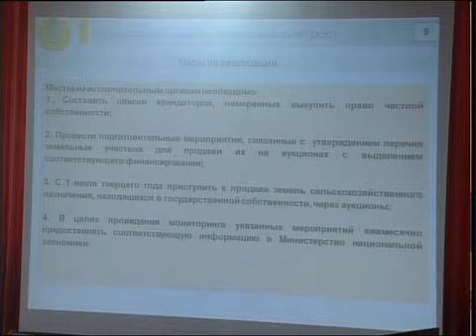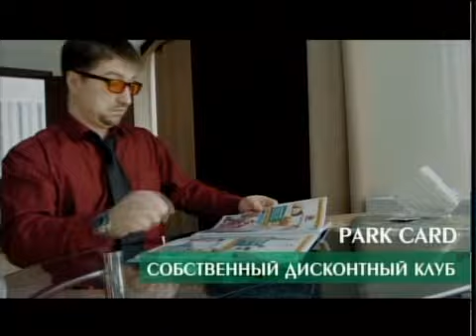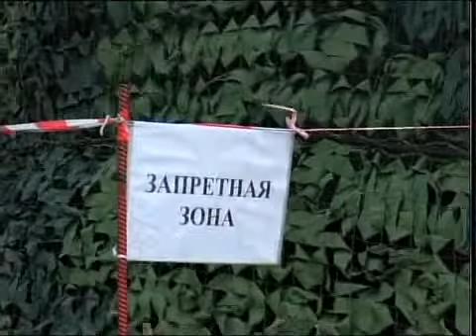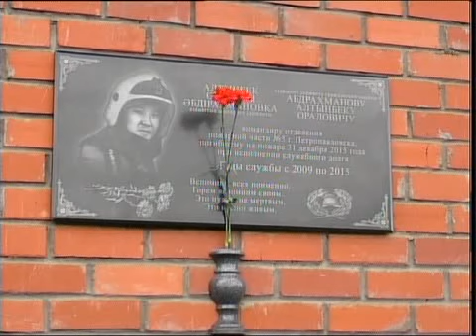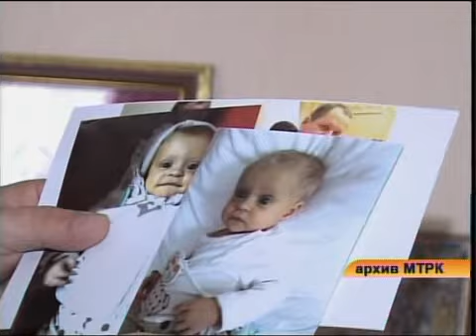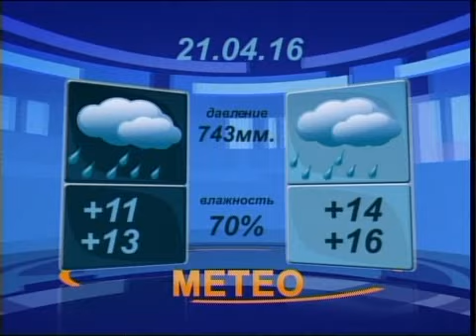Новости вечер рус 200416